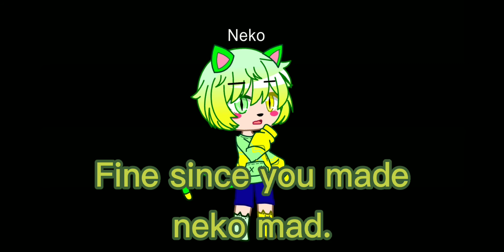My ocs nightmare part 1 neko is real meme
My ocs nightmares.